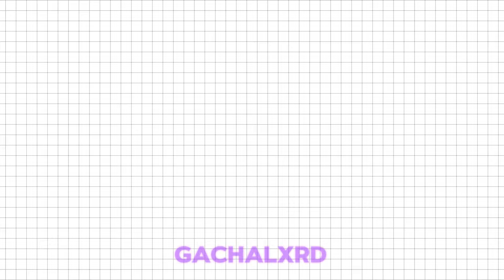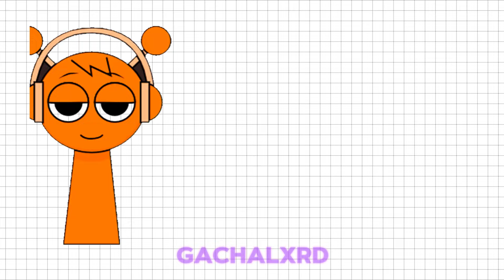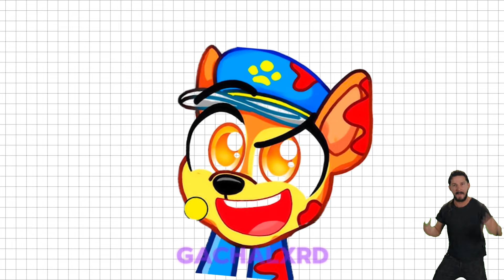Mr. Fun Computer + PANTIES = ??? ( Incredibox Sprunki Animation )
In this video you will see collaborations of characters from Incredibox Sprunki . I hope you enjoy it!

Like and write a comment under this video. It makes me happy and inspires me to create new Incredibox Sprunki!

*All Variations in this Video are created by me *GachaLxrd*